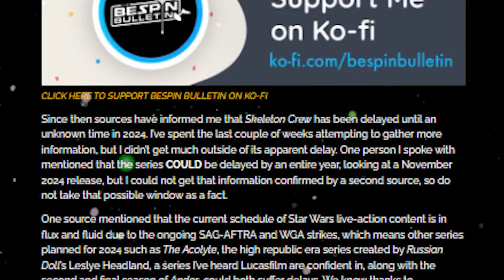Ahsoka Episode 5 wird LIVE Action Clone Wars ? 😱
Zum Quest DnD Kanal: @Questdnd
Heute in den Star Wars News mehr über ahsoka Episode 5 aus dem StarWars Universum